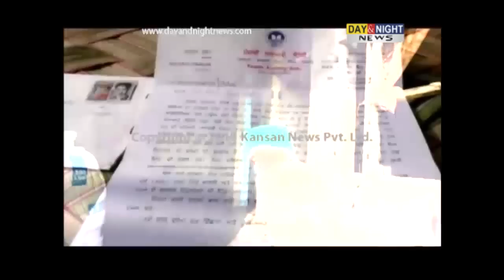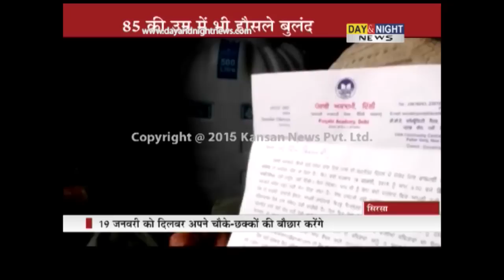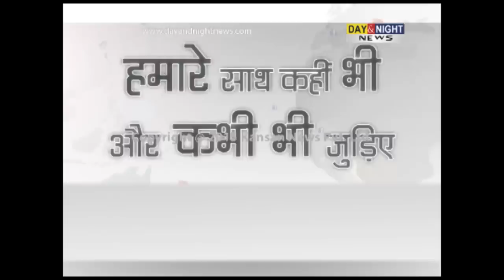King of Punjabi funny poetry Hari Singh Dilbar fights cancer | A report